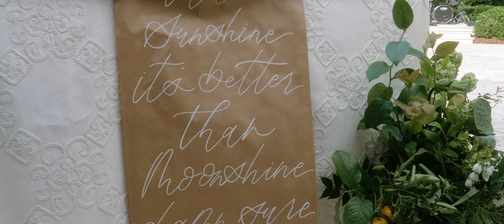"I've had a crush on you for 20 years" | Emotional Wedding Video | Georgia Wedding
Charlie’s vows were 20 years in the making ❤️✍️

Vendors:
Planner: @partiesandsuch
Venue: @seaisland
HMU: @studiobride
Ceremony Music: @musicbypegge
Photography: @challphoto
DJ/Band: @redrumece
Event Design: @carolineweidhaasdesigns
Dress: @carriage_house
Guest Book: @afterthetone.co

We are wedding videographers based in Atlanta, Georgia and specializing in authentic, cinematic wedding films for couples all over the Southeast.